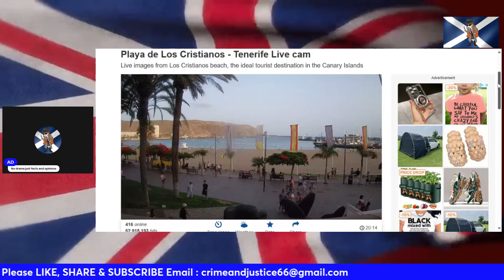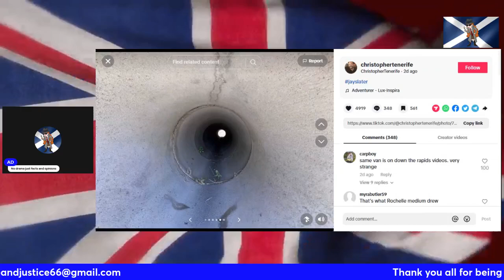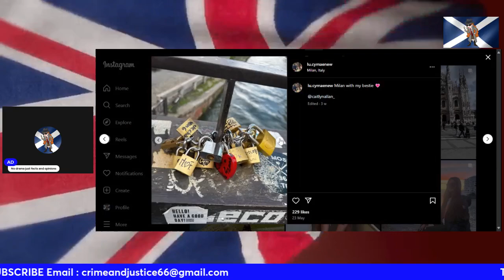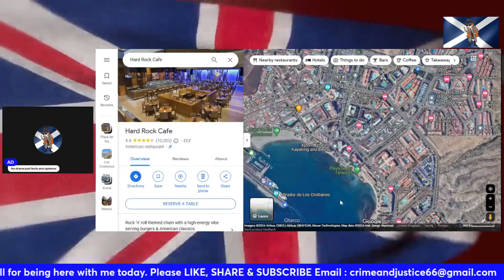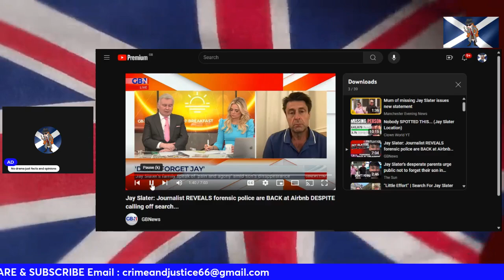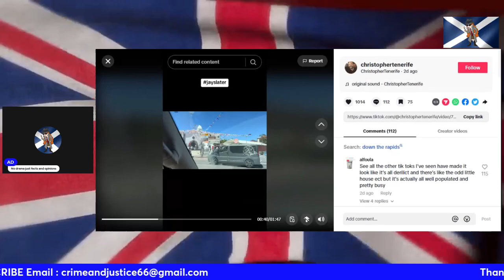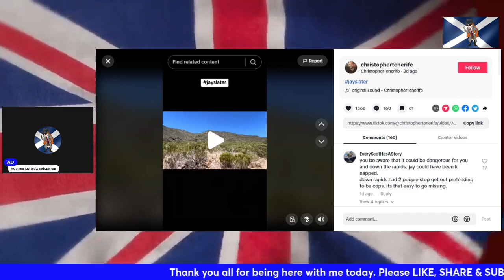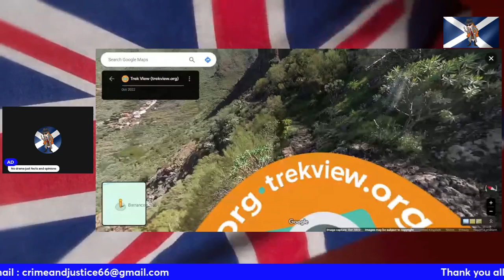JAY SLATER / SEARCH OF AIRBnB / live cameras stream in Tenerife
Hi there and thank you all for being here with me today where we are looking at the case of missing 19 year old Jay Slater in Tenerife.